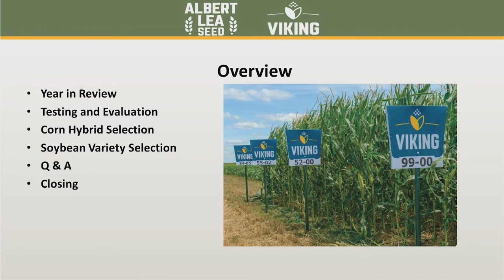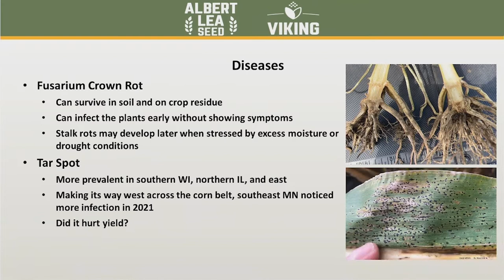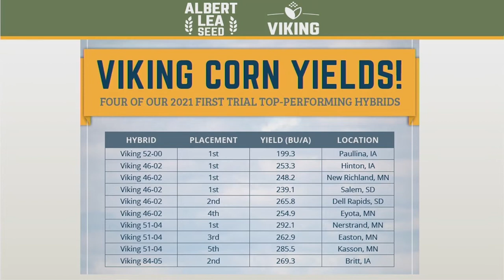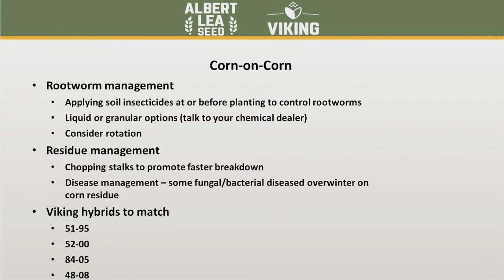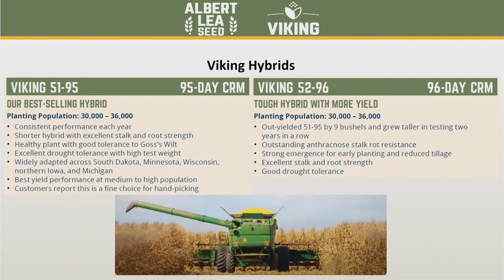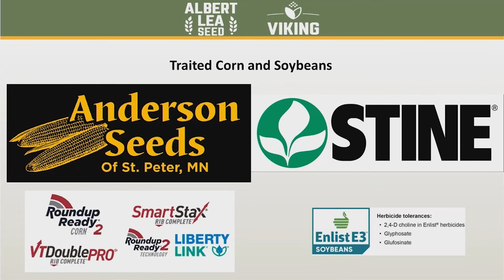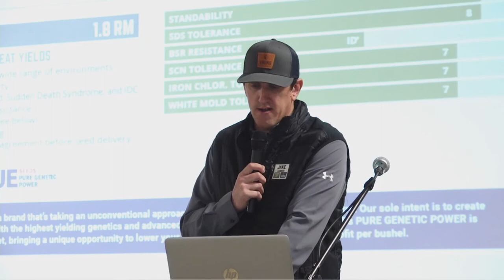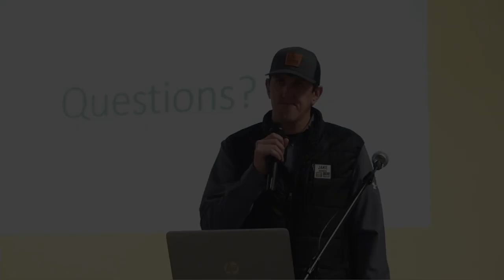Choosing Viking Corn & Soybeans for 2022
Albert Lea Seed's Mac Ehrhardt (president & co-owner) and Jake Hanson (product manager & agronomist) discuss choosing Viking corn & soybeans for 2022 during our annual Conventional Corn & Soybeans Day, held at Albert Lea Seed on Dec. 1, 2021